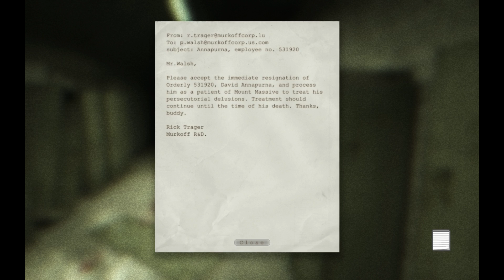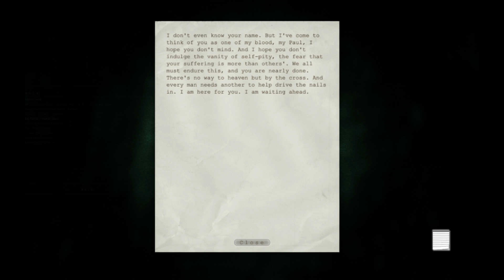GTFO!! Outlast Gameplay Part 05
We may have survived scissor guy, but our night if far from over. This time, we take a trip outside. Things do not get better for us.